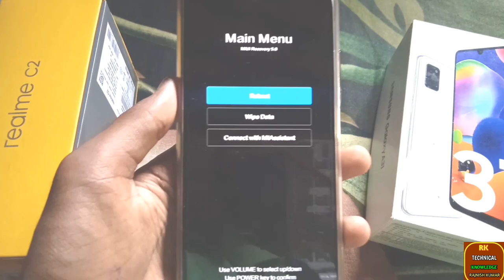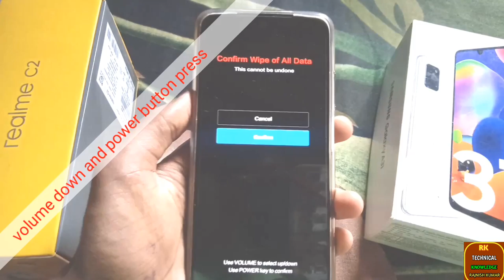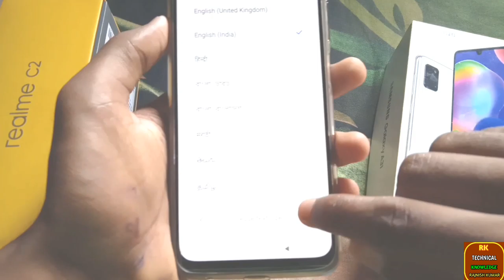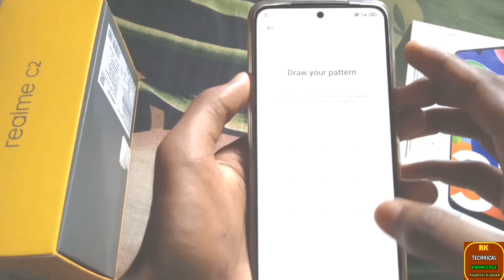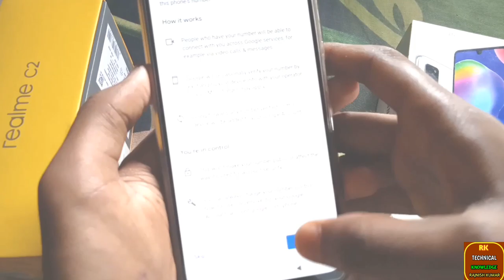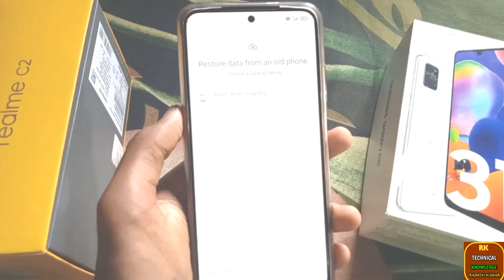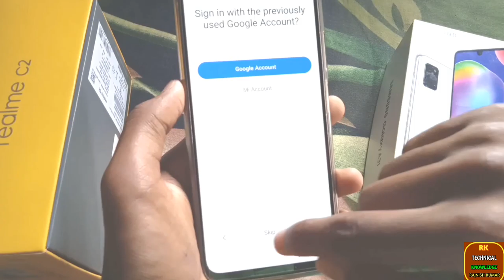Redmi ka lock kaise tode।how to lock remove in android।redmi lock remove।lock remove in android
🔊About this video:-Aaj Kay iss video may hum aapko sikhangay ke aap Redmi Ka lock kaise tode।

My name is Rajnish Kumar.

belongs to (bihar)